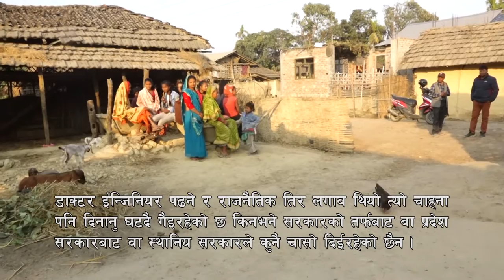Tharu program samad//parshuram chaudhary//Saroj & milan, saptari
Direction : Parshuram Chaudhary

‍💻️✂️Edit : Renu Chaudhary

🎥Camera : Kishor Dahal

Warning: हाम्रो जानकारी र अनुमति बिना डाउनलोड गरी अन्य कुनै पनि प्रयोजनका लागि अरु YouTubeमा अपलोड गरेको पाईएमा प्रचालित राष्ट्रिय तथा अन्तरराष्ट्रिय कानुन बमोजिम कडा भन्दा कडा कारबाही गरिनेछ Thank You. NEPAL MAX AUDIO VIDEO

यस च्यानल मा रहेका भिडियो , अडियो गीत जथाभावी डिजे मिक्स गर्ने तथा Video हरु Download गरी अन्य YouTube तथा फेशबुक (Facebook) मा upload गरेको पाएमा प्रचलित कानुन बमोजिम कडा भन्दा कडा कारबाही गरि क्षतिपुर्ति समेत असुल गरिनेछ ।